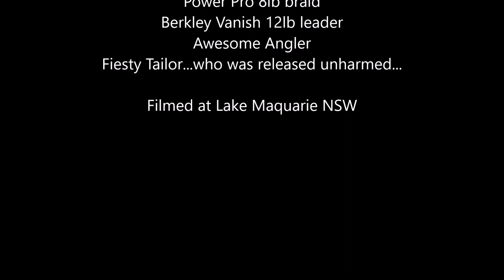Lake Macquarie Tailor surface strike on Nomad Dartwing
See a tailor strike a Nomad Dartwing on the lake surface at sunset.